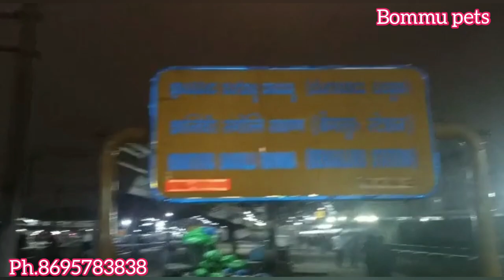State to state transport. GoldenRetriever.Bommu pets salem.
Bommu pets salem.
ph.8695783838.

Beagle puppies available with kci paper.
Transport available.